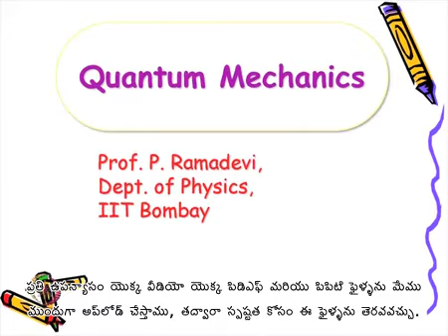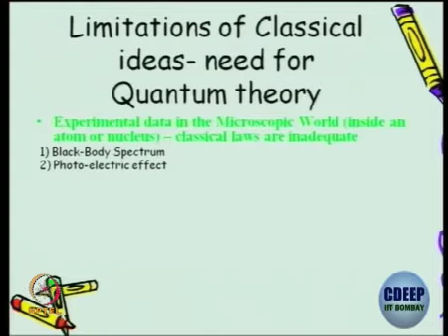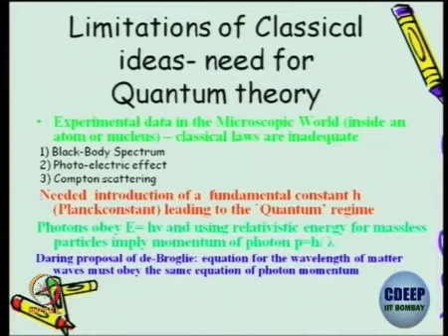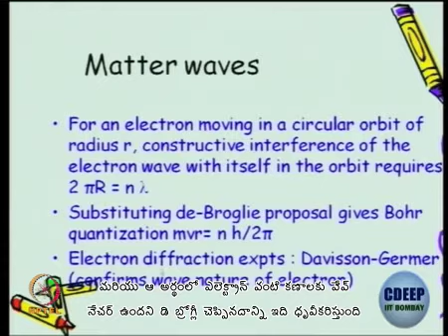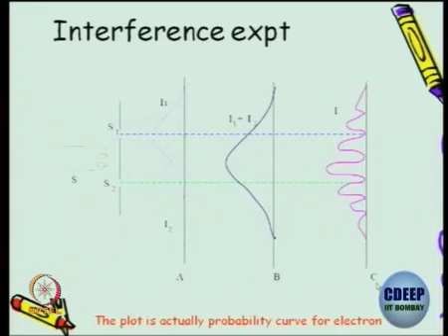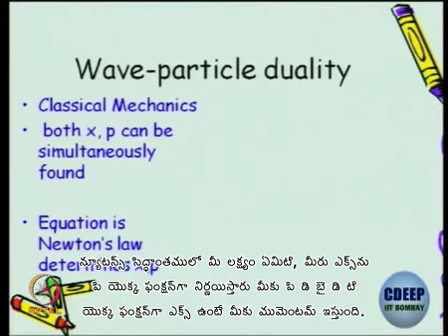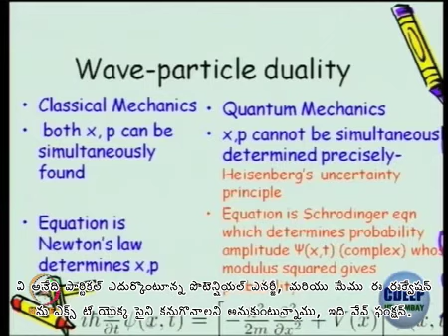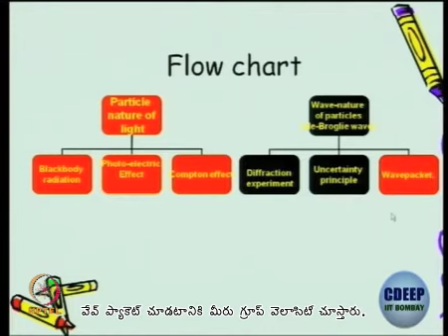Lecture 1 : Introduction to Quantum Mechanics - I - [Telugu]